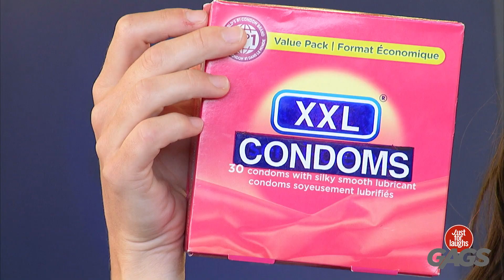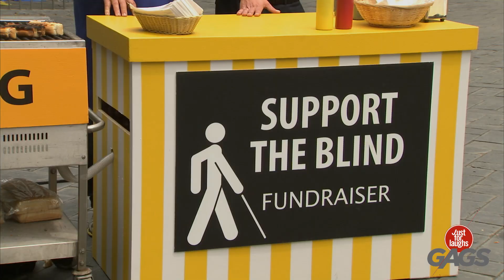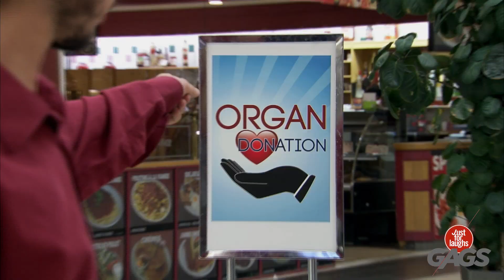هل هذه C@ndoms الخاص بك؟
هذا مضحك